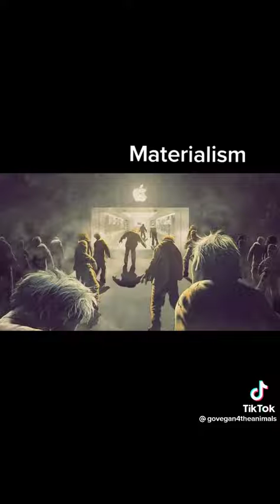MATERIALISTIC People = Useless to 🌎 WORLD -ChildFree Organic Vegan Reduce PLASTIC Giveback Sale Shop